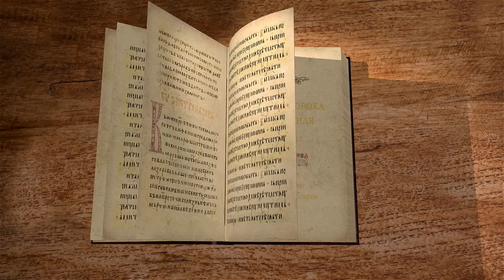Книга пророка Иезекииля. Глава 47 "Поток, дающий жизнь". Священник Антоний Лакирев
Команда Экзегет.

Библейский портал Экзегет предлагает цикл бесед по книге пророка Иезекииля вместе со священником Антонием Лакиревым.

🔸   Образ потока из Иерусалимского храма
🔸   Возвышенный символ будущего века
🔸   Поток, дающий жизнь
🔸   Наполнение всей земли
🔸   Поток из места присутствия Бога
🔸   Границы земли